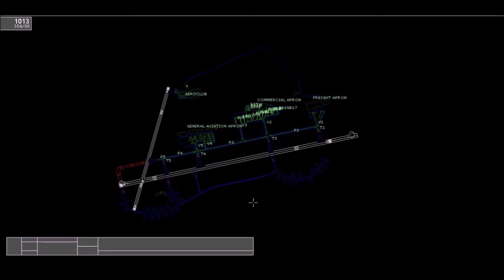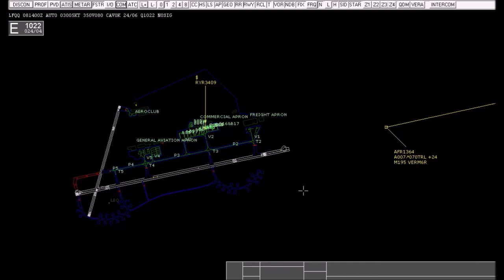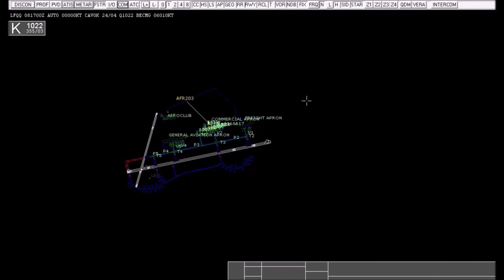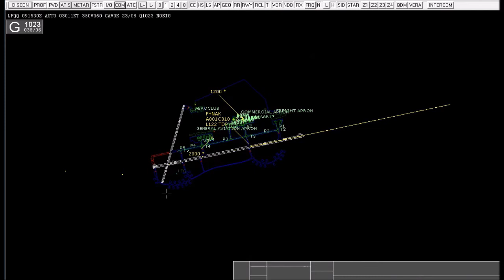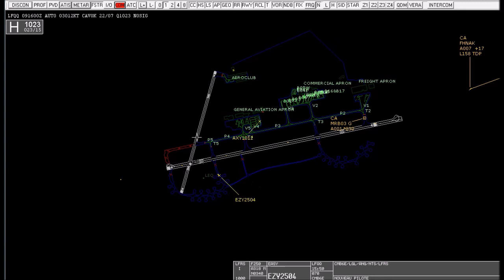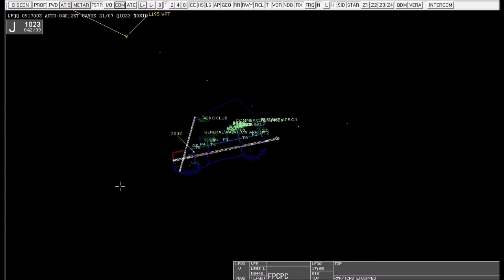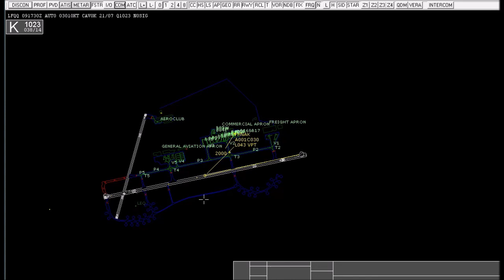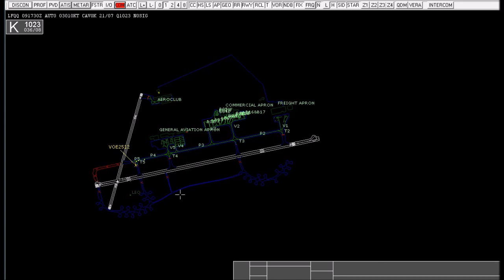ATC - Contrôle Lille Tour - IVAO - Episode 39.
Merci à TRA055-RYR3409-AFR1364-AFR5640-AFR203-RYR4CT-EJU72CT-FHNAK-EZY2504-MRB03-AXY1012-FPCPC-VOE2512.